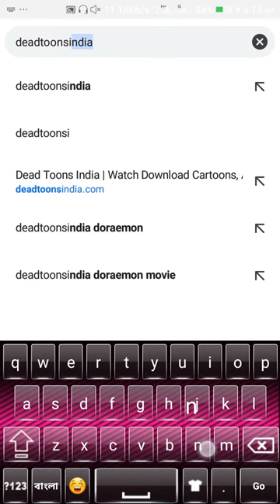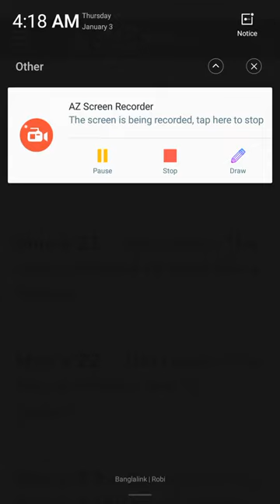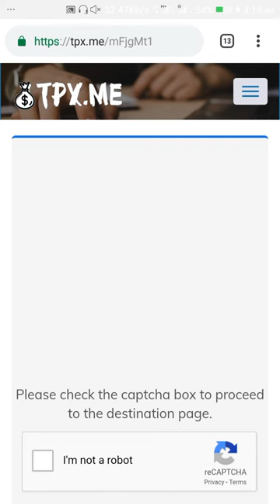How to download doreamon new movies HD By[Deadtoonsindia]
Catgory:
Theatrical Release Poster
Japanese
Hepburn Doraemon Nobita no Ningyo Daikaisen
Literally Doraemon The Movie: Nobita's Great Battle of the Mermaid King
Directed by Kozo Kusuba
Produced by Kumi Ogura
Maiko Sumida
Shunsuke Okura
Takumi Fujimori
Tateshi Yamazaki
Written by Yuichi Shinbo
Starring
Wasabi Mizuta
Megumi Ohara
Yumi Kakazu
Subaru Kimura
Rie Tanaka
Cinematography Katsuyoshi Kishi
Edited by Hideaki Murai
Keiki Mimura
Riko Fujimoto
Toshihiko Kojima
Yumiko Nakaba
Production
company                Shin-Ei Animation
Distributed by Toho
Release date
March 6, 2010